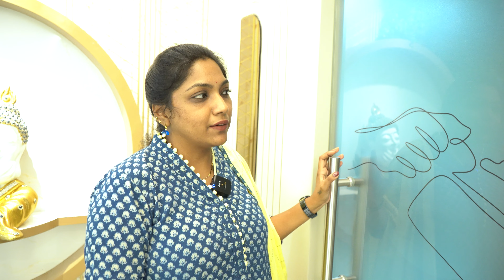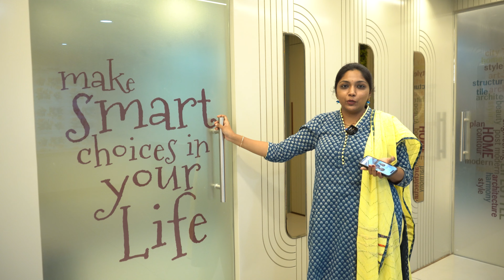My Dream Office Tour || Teksa Interio || Interior Designing Brand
My Dream Office Tour!

Welcome to my entrepreneurial journey!

I'm thrilled to share my dream office tour with you all! Located at Bobba Green Villa, 2nd Floor, 59A-21-8, R R Gardens, High School Rd, Patamata, Vijayawada, Andhra Pradesh 520008.

Join me as I take you through my workspace, where creativity and innovation come alive!

Address: Bobba Green Villa, 2nd Floor, 59A-21-8, R R Gardens, High School Rd, Patamata, Vijayawada, Andhra Pradesh 520008